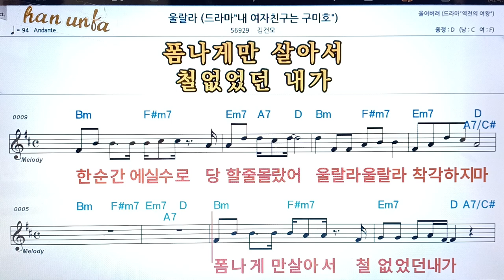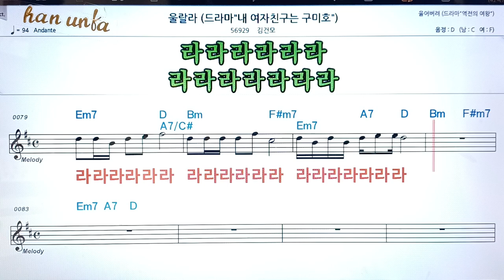울랄라/김건모👍노래 반주, 코드 악보,가라오케💋Karaoke*Sheet Music*Chord*MR